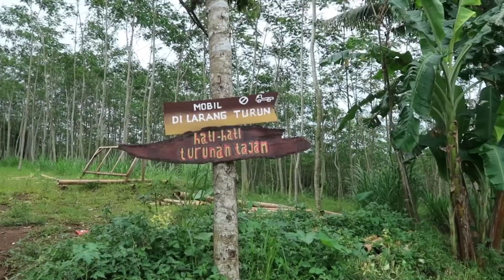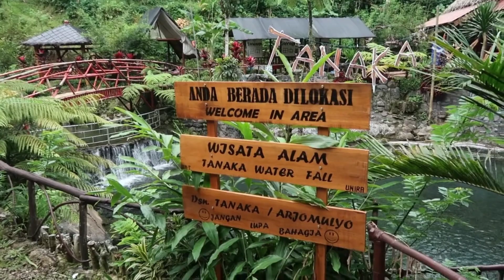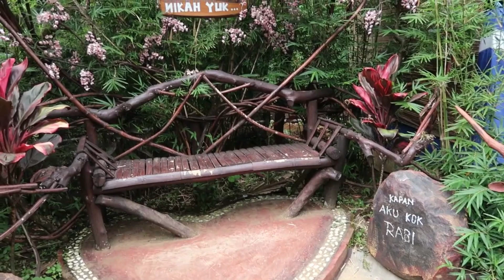INFO WISATA UMBUL TANAKA, Malang rasa Jepang, sensasi makan di pinggir sungai Yang Jernih...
Halo gaess, sekarang tim pasgun channel sedang berkunjung ke wisata umbulan tanaka, yang berada di daerah malang.

Wisata umbulan tanaka ini letaknya di selatan kota malang, kalo dari malang kita menuju ke arah kepanjen.

Jarak dari pusat kota malang sekitar 36km, waktu tempuh sekitar satu jam perjalanan ya, menggunakan kendaraan bermotor.

Wisata ini buka setiap hari pada jam 8 pagi hingga jam 5 sore.

Umbulan tanaka ini sebelumnya hanyalah sumber mata air biasa kawan, kemudian masyarakat sekitar memanfaatkan nya sebagai destinasi wisata. Dan resmi dibuka pada pertengahan bulan oktober 2020.

Bagaimana keseruanya, tonton langsung video nya ya..